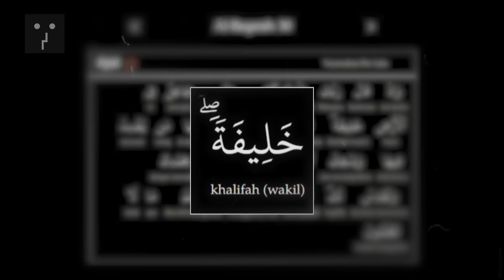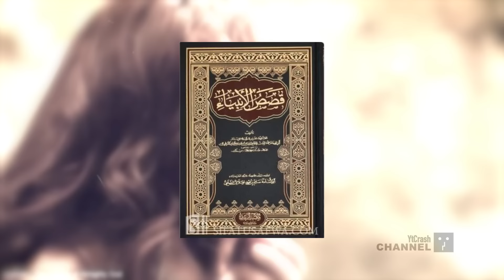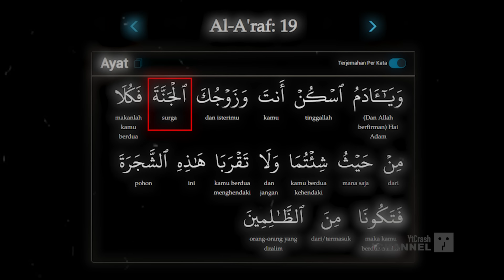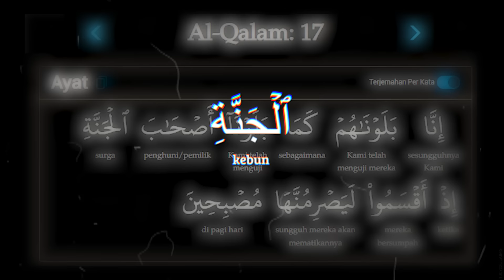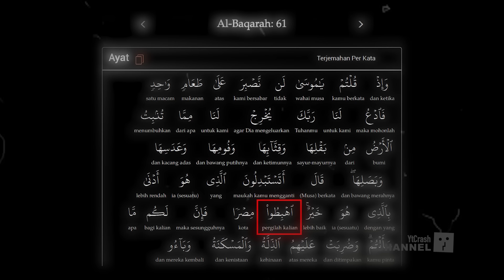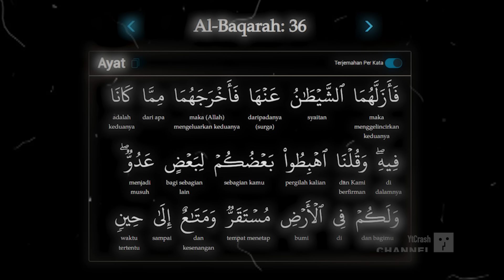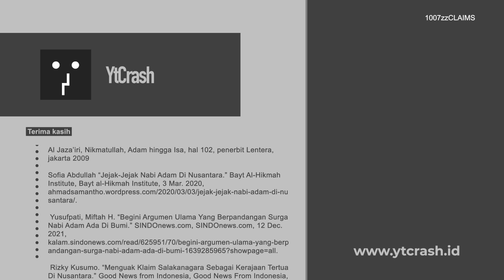TAK TERBANTAHKAN..!! Inilah Sejarah Surga Nabi Adam di Indonesia - Surga Nabi Adam ada di Bumi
YtCrash - Kesabaran dan kegigihan para utusan Rasulullah saw dan para wali dalam mengajarkan Islam dapat kita rasakan hingga kini, antara lain, Islam menjadi agama terbesar di Indonesia dan tradisi Islam telah menjadi darah daging bagi sebagian besar Muslim Nusantara. Fenomena ini terjadi karena para wali mengajarkan Islam melalui sisi terlembut manusia yaitu budaya. Budaya sendiri memiliki makna yang dalam, yaitu semua hasil asa dan karya manusia yang ditujukan bagi sang pencipta.

Oleh karena itu, generasi modern (masa kini) perlu melanjutkan metode ini. Pemahaman atas nilai-nilai Islam yang benar, yang diajarkan Rasulullah saw serta para wali penerusnya, perlu dilanjurkan dengan memahami tradisi Nusantara asli yang kaya dengan nilai-nilai sejarah.

Memperkaya pengetahuan sejarah bangsa yang sarat dengan nilai-nilai Islam yang sesuai dengan ajaran Rasul saw, keluarga dan para sabahatnya yang mulia sangat diperlukan sebagai penangkal asupan luar yang akan melemahkan umat Islam di Nusantara dari dalam dan dari luar.

1007zzCLAIMS Surga Nabi Adam di Nusantara